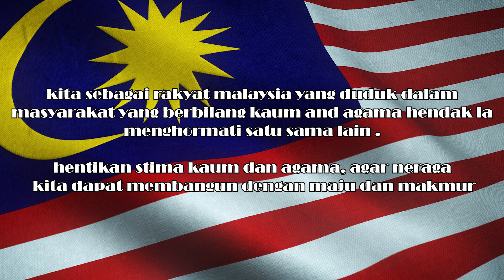MPU3182 - Perkauman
video lakunan semula ini mengesahkan segelintir pelajar dari negeri kelantan yang menghadapi masalah apabila mencari kawan atau kumpulan untuk membuat tugasan di universiti akibat stigma yang selalu dilontarkan oleh segelitir masyarakat tentang keburukan orang kelantan.